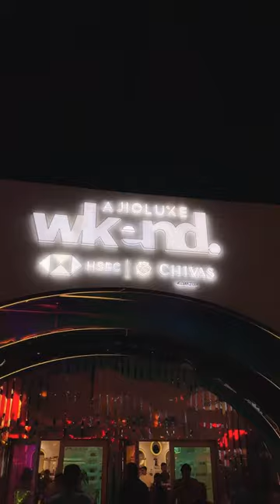Ajio Luxe Wkend 2024 | JioWorld Garden | BKC Mumbai